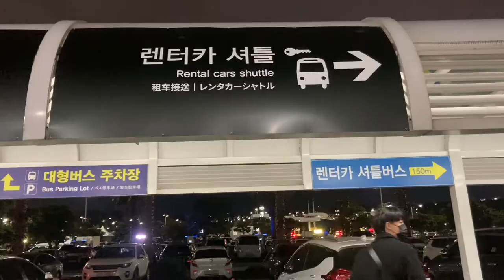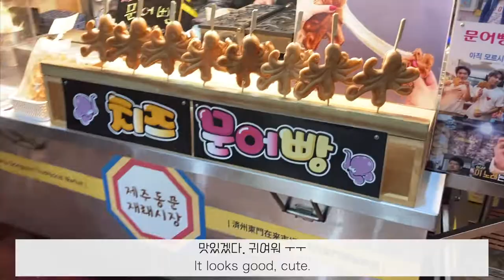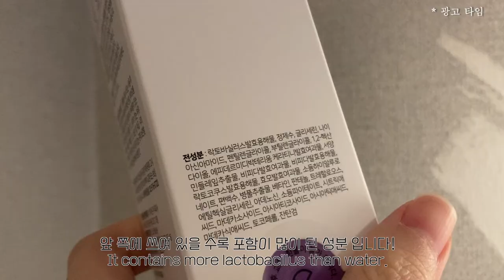'무계획' 제주도 여행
*영상 말미에 광고를 포함하고 있습니다.

안녕 여러분~!
일상 브이로그는 오랜만인 것 같아요 😆

이번 영상은 1월 첫 주 새해에 촬영한 제주여행 영상입니다 :)
방역 수칙 잘 따르며 여행하였고,
여행 내내 식당에서 외식 한 번 없이 모든 식사를 호텔 안에서만 해결했네요 ㅎㅎ
(스타벅스 역시 테이크아웃으로 차 안에서 먹었어요 🤭)

부디 재밌게 봐주시길 바라며, 항상 건강하고 행복하세요~ 🤍